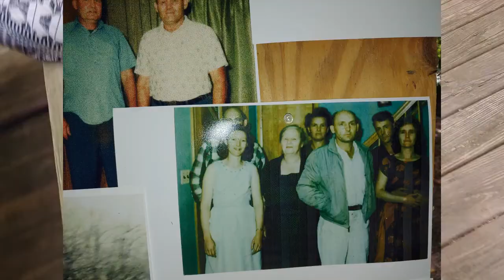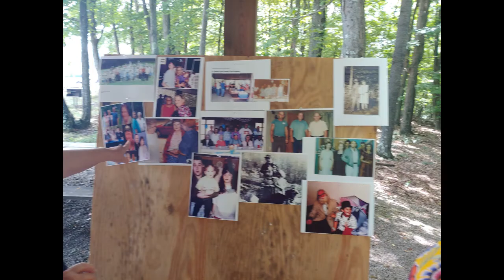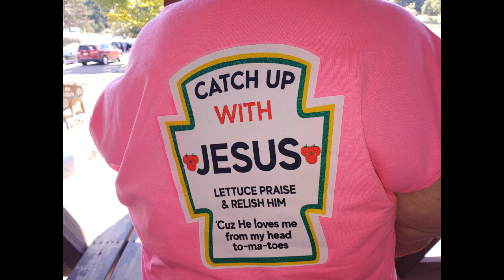Good old fashion day at the park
we went to a family reunion and had a lot of Food, Fellowship, and Folk music with some singing